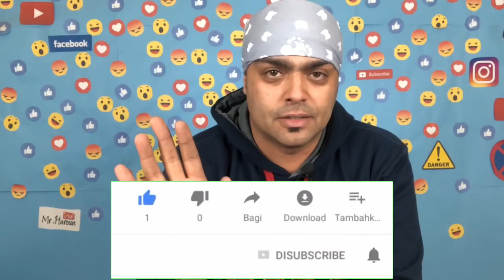سالمونيلا اغنيه تميم يونس جامدة جدا و مش عارف الهجوم عليها لية ؟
تميم يونس يضرب من جديد بعد اغنيه
انت اَي كلام

اللي كسرت الدنيا ساعتها و عشان تبقي تقولي لأ اسلوجن تحيف لأغنيته

طلع عنده واسطه كبيره عشان طلع معاه محمود العسيلي في الاغنيه

انا شفتك مرة ف حته في يوم وطلبتي لاتيه
فهروحلك نفس الحته لحد ما اقابلك فيه
ومش همشي انا قبل ما اخد رقمك ف ماتكسفنيش
وان قولتلي لا يلعن ابو شكلك بكره يقابلك حد يقولك
لا تلق طعامتك تيجي ف كرامتك تبقى
ويجيلك Salmonella سالمونيلا
وتصحي فشله و تجري ورايا ماتلحقنيش
عشان تبقي تقولي لا .. عشان تبقي تقولي لا
لو قولتيلي حاجة غير لا
ده انا اجيبلك شبكة وشقة دورين حمام بتكيف
واعملك بيتزا ف بيتنا بجبنة تشد بعيد
بتمنى اقوم من النوم جمبك ع قد ما اعيش
وعسيلي يغني ف فرحنا والكل يهيص
اه يا عيني يا ليل يا عيني و طلبتي لاتيه
ليه تقولي لا يا بيبي تقولي لا ليه
اه يا عيني يا ليل يا عيني وطلبتي لاتيه
وارسمك كده في الخباثة ما انا اصلا فنون جميلة
واشتركلنا مع صحابي اللي في نادي الجزيرة
يمكن اضايقك علشان اصالحك بس واروح واجبلك ورد
قبل ما نبتدي خدي جاكيتتي عشان السينما برد
بس لو هتقولي لا
البيتزا .. هقطعها .. هحدفها .. علي عسيلي
بيتزايتي .. وانتي مالك
وبكعبل خدي بالك والجاكيته
ههربدها والرسمه هفرتكها
ارفضيني بقرارك انا عادي كده كده
بس هجري اقول لكل شاب انك بنت مسكبه
بلا فرح بلا شقة عشان تبقي تقولي لا
هوبا عادي نسيتك فجأه
عنيكي طلعت لينسيز زرقة
معايا شنجن وانتي لا
عشان تبقي تقولي لا .. عشان تبقي تقولي